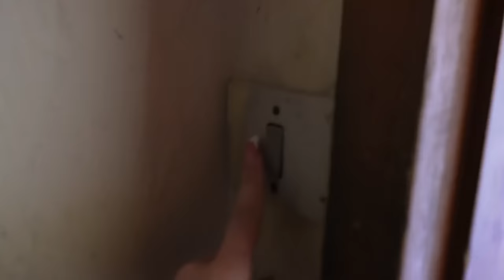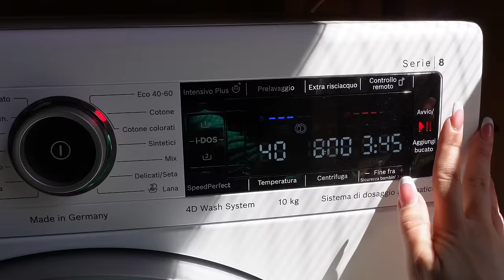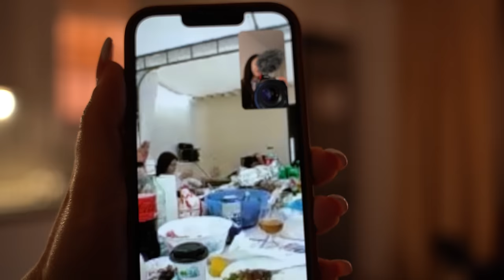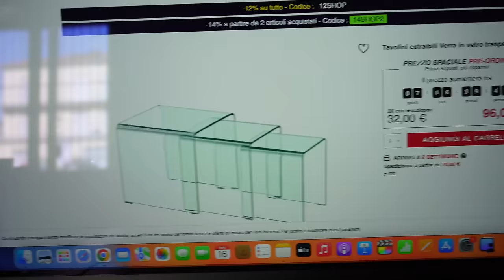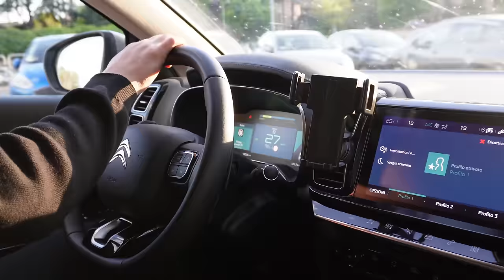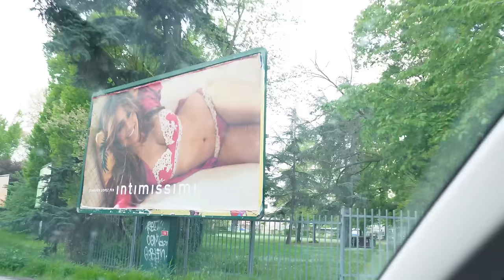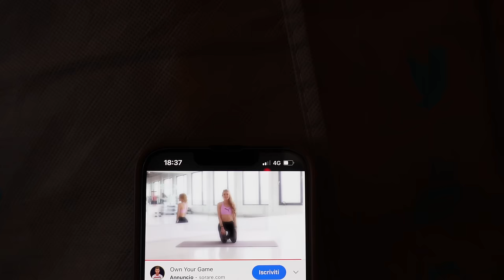Lyejm shtepin, Aliexpress haul, si te marersh produkte falas?| Vlog| Jeulia Jewelry| Angela Ak